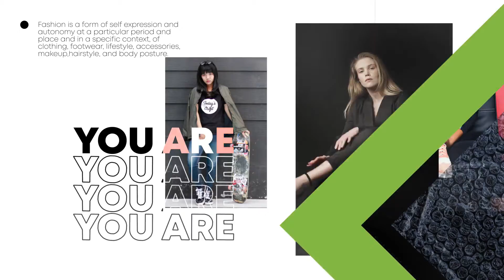Creative Modern Slideshow | After Effects Template